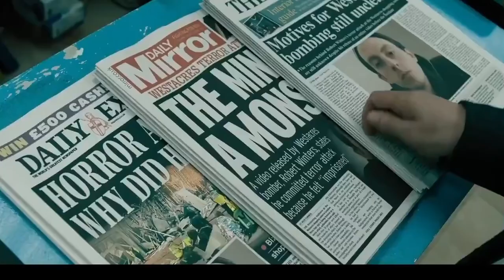Объяснение концовки 1 серии 4 сезона «МЕДЛЕННЫЕ ЛОШАДИ»